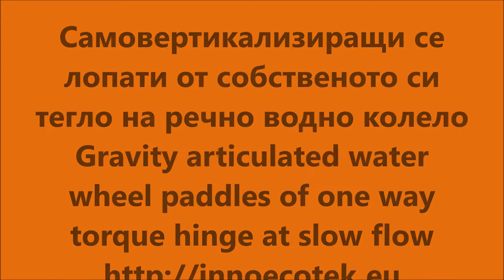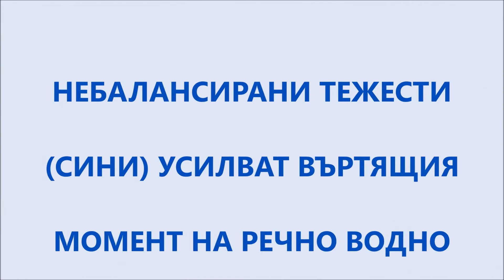FIRST EVER- one way torque hinge of deep submerged gravity boosted water wheel patent George Tonchev